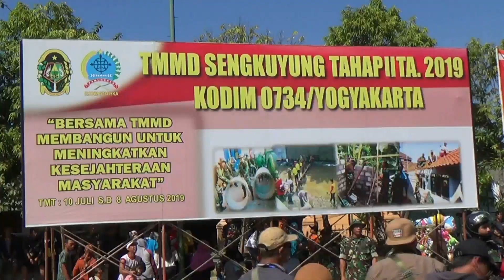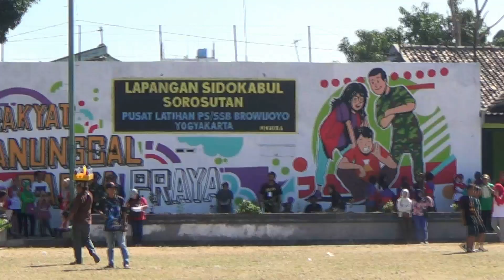Penerjun PAYUNG Wanita TNI MeriahkanTMMD 2019 JOGJA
Penerjun payung perempuan ikut memeriahkan rangkaian kegiatan TMMD 2019 Kodim 0734 Yogyakarta.

Kegiatan berlangsung di lapangan SIDOKABUL dengan berbagai kegiatan menarik diantaranya pengobatan gratis Banyu Urip dan seni tradisi rakyat.